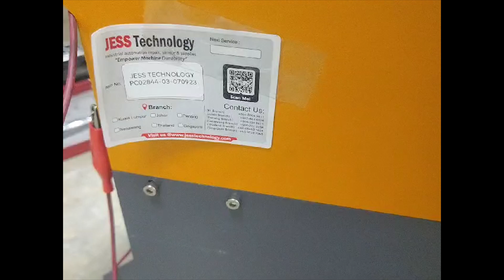Repair HPE POWER TRANSFORMER | Cannot Power On | Jess Technology